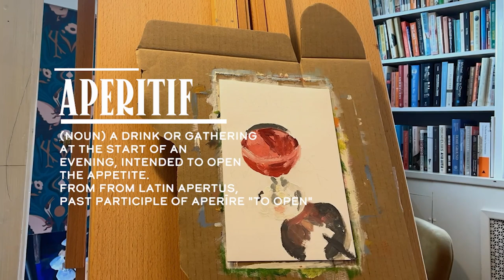The Art of Aperitif - Interview with Misha Kahn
Today’s guest is Misha Kahn. Misha is a visionary in the world of design and one of the leading creative voices of our generation, creating boundary pushing, irreverent, and whimsical furnishings and more in a vast array of media ranging from cement, to resin, to jewels.